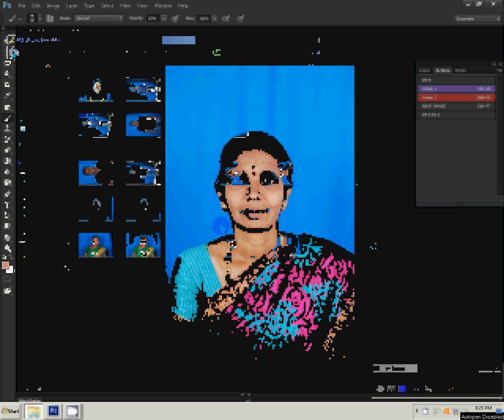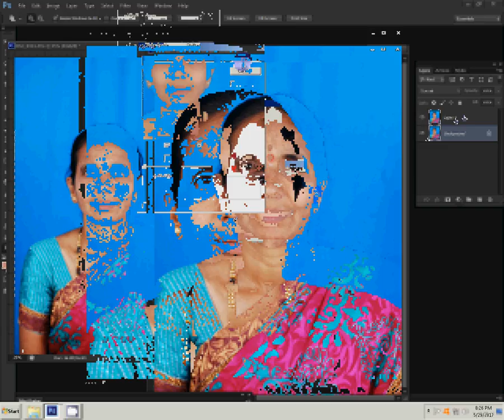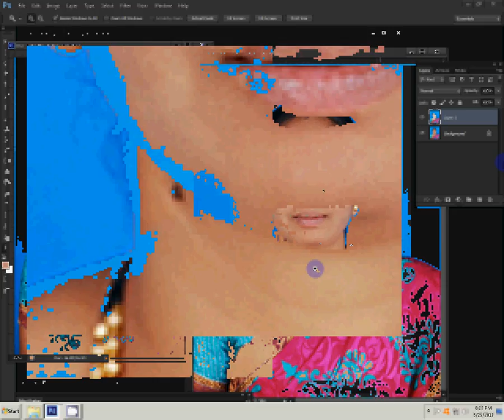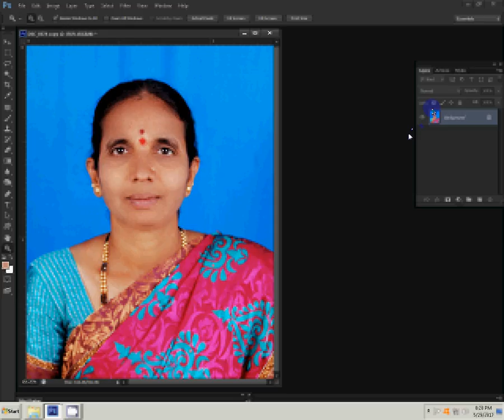How to create a passport size photo in photoshop